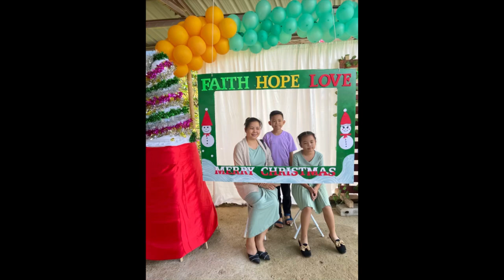NATAL SESI 1 | PELAYANAN WANITA || SIB PORING ||| 23 DISEMBER 2023